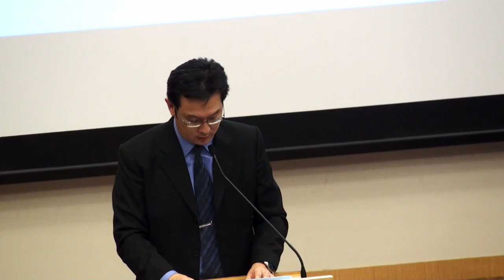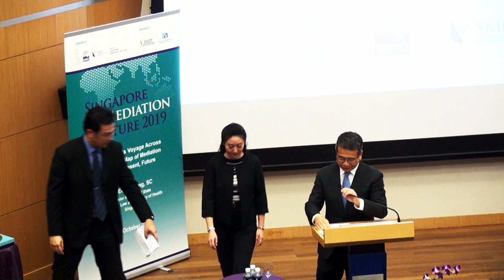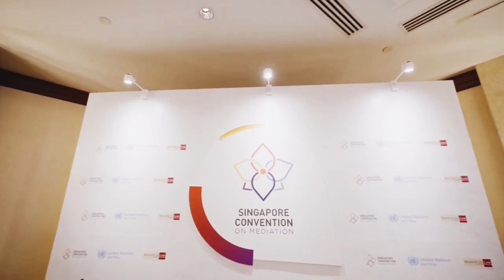Singapore Mediation Lecture 2019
Singapore’s Voyage Across the World Map of Mediation – Past, Present, Future

The Singapore Mediation Lecture series aims to enhance the understanding and use of mediation in resolving cross-border commercial disputes.

Singapore hosted the signing ceremony of the United Nations Convention on International Settlement Agreements Resulting from Mediation, also known as the Singapore Convention on Mediation, on 7th August this year.

A game-changer for international dispute resolution, the Convention is significant in the development of international commercial mediation globally. Similar to the New York Convention in arbitration, it addresses a key limitation of mediation and facilitates for the first time the enforcement of mediated settlement agreements across borders. More importantly, it plants the Singapore flag on the world map of mediation and strengthens Singapore’s strong position as a leading dispute resolution hub in the world.

How did Singapore embark on this mediation journey and come so far? With the Convention open for signature in August, what does it mean for countries, businesses and practitioners in the long run? How will dispute resolution evolve moving forward and how can the legal and business community adapt to harness the new opportunities that arise?

Mr Edwin Tong SC, Senior Minister of State for Law and Health,  addressed these issues and shared his perspectives on the past, present and future of mediation for Singapore. He shared on Singapore’s role in growing mediation locally and globally, reviewed Singapore’s present achievements in the international dispute resolution space, and provided suggestions on how the government, bench, bar, businesses and academia can work together to harness the benefits of the Convention and mediation.